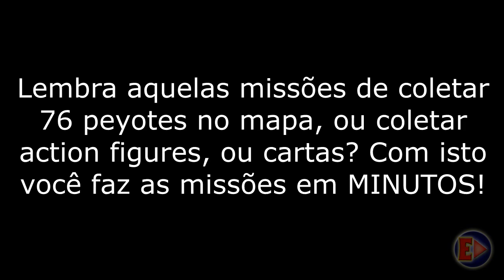GTA Online - O jeito CERTO de teleportar no mapa | Tutorial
Acesse a LOJA do canal, camisas, chaveiros, pôsters, capas para celular, adesitos, colar, e muitos outros produtos personalizados da franquia GTA. Acesse já

Quem tiver dicas de como melhorar o servidor do Discord to aceitando, pode mandar no chat do bate-papo lá no Discord que vamos melhorando o servidor do canal.

Se você pesquisar no YouTube "Como teleportar no mapa do GTA Online", vão aparecer muitos vídeos. Pesquisei vários, mas nenhum deles falou o principal: Como teleportar sem bug.
Tá ai então o vídeo ensinando direitinho.
Apoia ai po, não custa nada, like e manda pra galera do discord e WhatsApp. Me ajuda mto. Valeu!

Conta legítima com mais de 1.900 horas de jogo.
Não faço glitch nem dinheiro ilegal no jogo.
Jogo mais como grinder (farmar), e também jogo por troféus/conquistas/recordes/platinar.

Que hora os Objetivos Diários são atualizados diariamente?